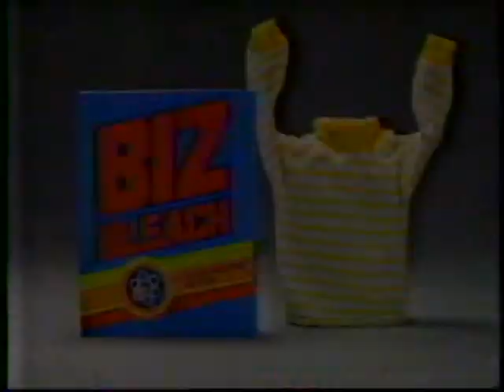KHQ commercials, 12/2-3/1990 part 2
Source: Elk WA estate sale 4/2023
Aired during 'The Postman Always Rings Twice.'
- Q6 Sunday Late Movie open
- Q6 Sunday Late Movie bumper
- Ice Capades Golden Anniversary Edition at the Spokane Coliseum
- Team Up Against Drugs PSA (with Steve Largent)
- Goodwill PSA (also with Steve Largent)
- Inside Edition promo
- Sunday Late Movie bumper(s)
- Instant Recall promo
- Toys for Tots PSA
- US Army Reserve PSA (Say No to Drugs)
- Employer Support of the Guard and Reserve PSA
- Q6 Sunday Late Movie bumper(s)
- Biz Bleach
- Paralyzed Veterans of America PSA (Desert Storm)
- Job Bank segment
- Jeopardy! promo
- KHQ Events Calendar (ironic. A DOE cleanup meeting at the *Ridpath* Hotel. Perfect place to 'get rid' of waste)